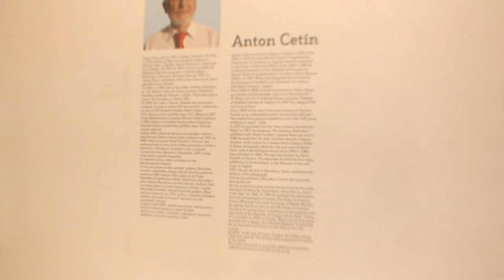Galerija Dulčić Masle Pulitika -Exhibition Anton Cetin